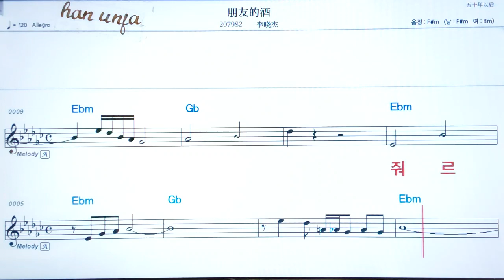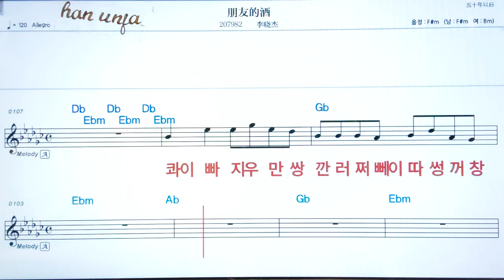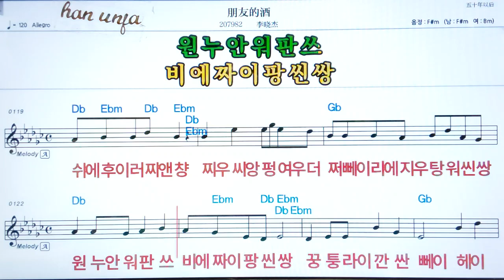💖 펑여우더지우/리사오지메👍MR,가라오케 악보 코드 가사 ,Karaoke반주